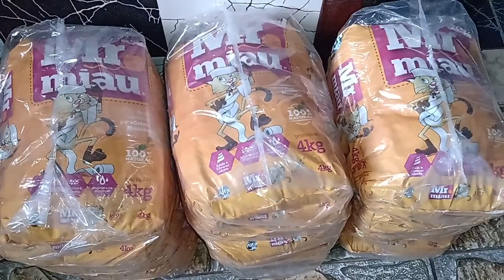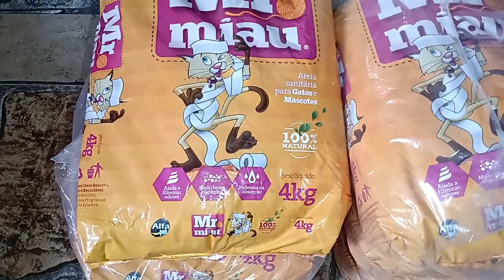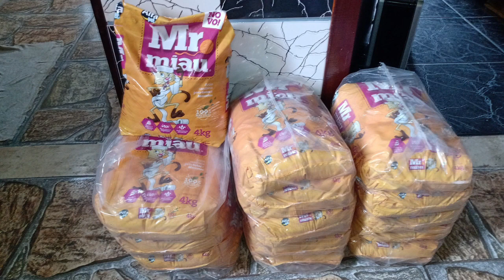AREIA SANITÁRIA PARA GATOS E MASCOTES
AREIA SANITÁRIA PARA MIAU